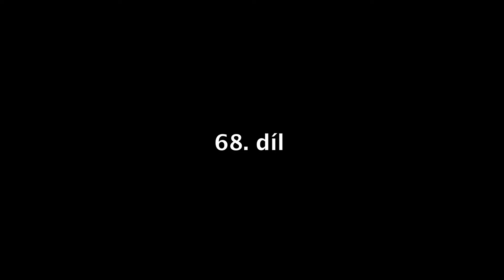Saleshero Podcast: díl 68 - Jak pracovat s neúspěchem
Obchodní plán je neúprosný, ale každý den není posvícení. Špatná nálada, únava nebo jen chuť dělat něco jiného občas převládne u každého, včetně salesáků. A tak se může stát, že svůj plán nesplníte. Jak s tím pracovat?